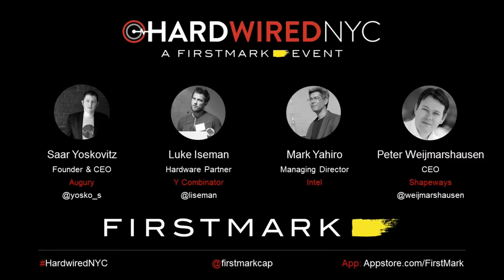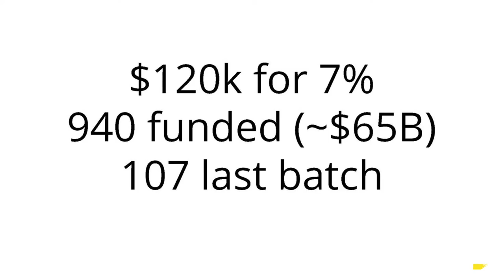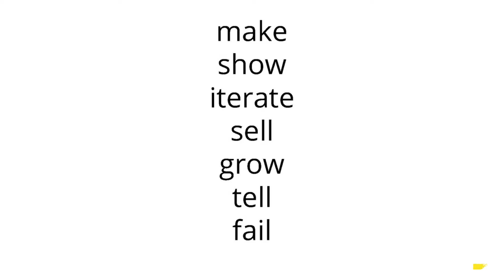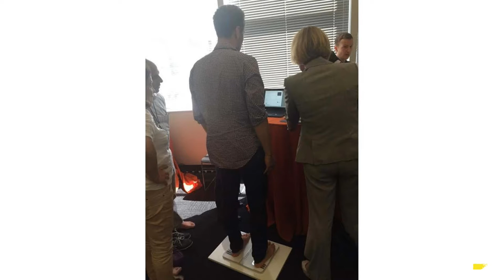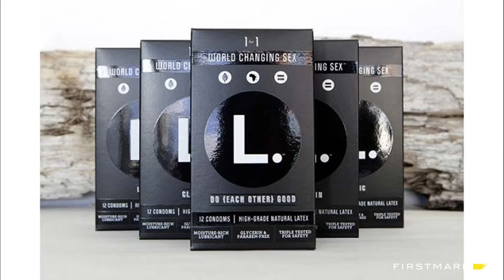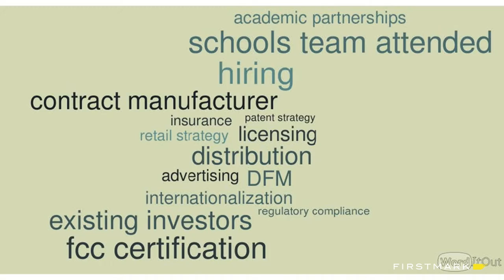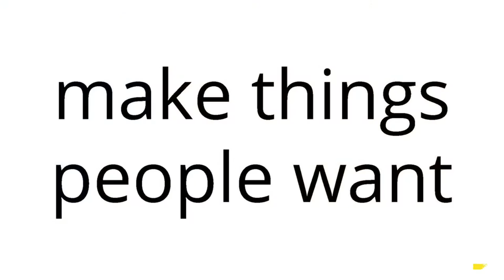Luke Iseman, Y Combinator // How to Get Into Y Combinator (FirstMark Capital / Hardwired NYC)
Luke Iseman, Director of Hardware at Y Combinator, presented at Hardwired NYC in September 2015 on his tips for getting into Y Combinator.